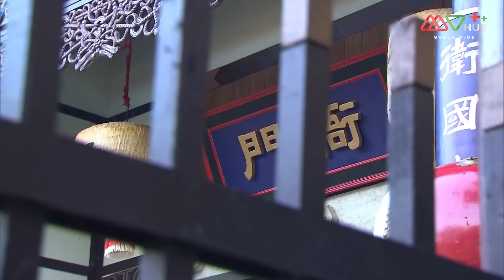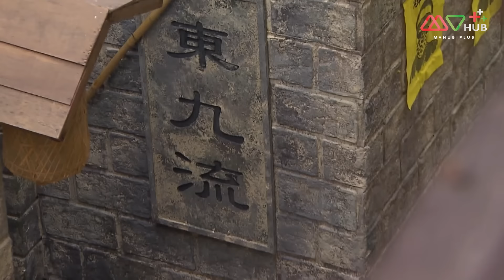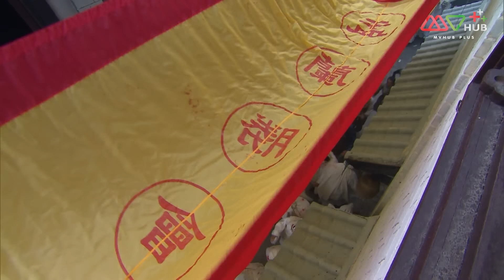มือปราบยอดนักสืบ ( KARMA RIDER ) [ พากย์ไทย ] EP.6 | TVB Thai Action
“ชูอีเจี้ยน” ได้รับการช่วยเหลือจากคนใจบุญเมื่อตอนที่เขายังเด็กและนั่นทำให้ชูอี้เจี้ยนมีปณิธานที่จะช่วยเหลือผู้อื่นด้วยการเป็นมือปราบที่ดี ด้วยความตั้งใจจริงและการฝึกฝนมาอย่างหนักทำให้ชูอี้เจี้ยนสามารถคลี่คลายคดีปริศนาได้ตั้งแต่วันแรกที่เข้าทำงาน แต่วิธีการทำคดีของชูอี้เจี้ยนกลับไม่เป็นที่ถูกใจของ “เฉิงอิงสง” ที่เป็นหัวหน้าของเขา ทำให้ชูอี้เจี้ยนและเฉิงอิงสงมีความขัดแย้งกัน ต่อมาเกิดคดีฆาตกรรมขึ้นอีกชูอี้เจี้ยนจึงต้องไปคลี่คลายคดีแต่สถานที่เกิดเหตุคือหมู่บ้านที่เต็มไปด้วยอาชญากรไม่มีเจ้าหน้าที่กรมเมืองอาศัยอยู่ได้เลย โดยที่ชูอี้เจี้ยนได้รับความช่วยเหลือจาก “ฟานสี่” หญิงสาวนักล้วงกระเป๋าที่ช่วยชูอี้เจี้ยนเอาไว้หลายครั้ง

นักแสดงนำ : เฉินซื่อเหยา, หวงชุ่ยหยู, จางอิ่ งคัง, หยางหมิง, เจี่ยนมู่หัว, ม้ายฉางชิง, หวงฮ่าวหลัน, เย่ถง